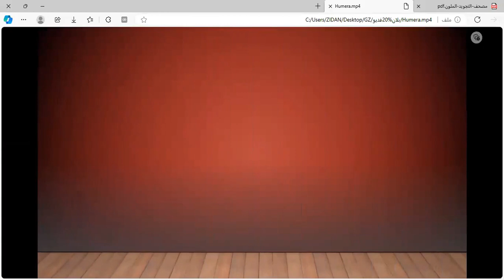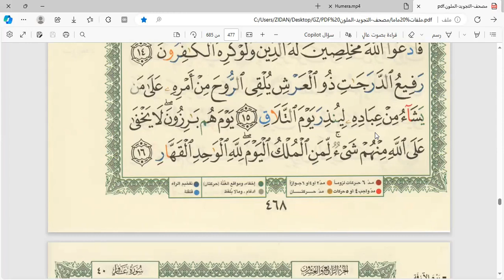Learn Quran Online "Ghafir Ayat 1 to 16 "Humera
🔊 Our Services
- Go for 2 trials for free without money